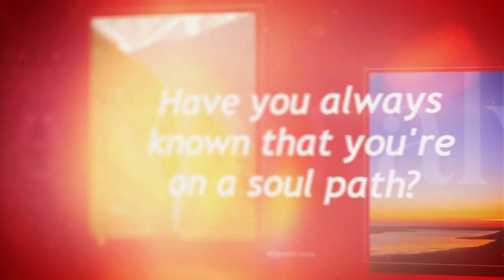Making a Real Difference – Every Bit Counts! | Damayanti: For Your Soul with Sarah Mane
Self-discovery is a powerful first step to making a real difference in the world. By exploring the true meaning of who I am, we gain the power to give attention and uplift ourselves and others. Join Sarah as she discusses practical ways to gain self-knowledge and to allow our thoughts, words and deeds to have a positive impact.